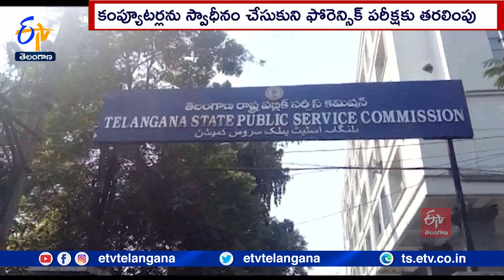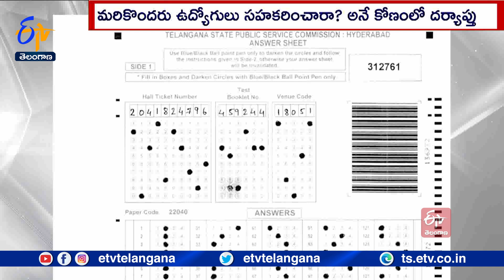TSPSC Paper Leak | SIT Focussed & Hunting For Details | Accuses Strategy Towards Paper Leak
సంచలనం సృష్టించిన TSPSC ప్రశ్నపత్రాల లీకేజీ దర్యాప్తులో సిట్‌ దూకుడు పెంచింది.   ఇప్పటికే 9 మంది నిందితులను పోలీసు కస్టడీకి తీసుకున్న సిట్... వీరిని హిమాయత్‌నగర్‌ కార్యాలయానికి తరలించి విచారించారు. ప్రశ్నపత్రాలు కొట్టేసేందుకు నిందితులు అనుసరించిన వ్యూహంపై ప్రశ్నించారు. కంప్యూటర్లలో భద్రపరచిన అంశాలను గుర్తించగలిగారు. యూజర్‌ ID, పాస్‌వర్డ్‌ ఎలా సేకరించారనే వివరాలు రాబట్టడం పోలీసులకు సవాల్‌గా మారింది.